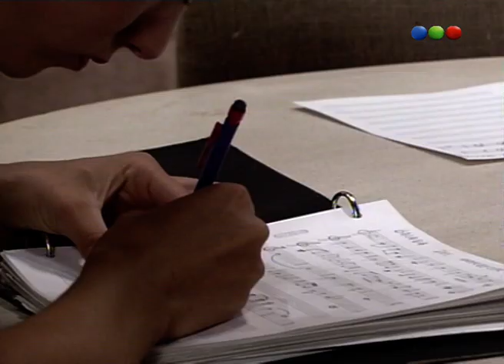Capítulo 64 - Dejate Querer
Déjate querer fue una telenovela argentina emitida en 1993 por Telefe.
Andrés es un arquitecto perteneciente a una familia adinerada. No le interesan los negocios y mantiene un noviazgo con Julia. Su vida cambia por completo al conocer a Bárbara, una hermosa mujer con carácter fuerte, cuyo padre esta en la cárcel acusado de un crimen que no cometió. Para sacar adelante a sus seres queridos, ella trabaja como modelo mientras estudia Derecho con la única intención de demostrar la inocencia de su padre. Lo que desconocen en un principio, Andrés y Bárbara es que sus familias se conocen y están ligadas desde hace tiempo, ya que la persona que supuestamente asesinó el padre de Bárbara es nada mas y nada menos que el tío de Andrés. El día de su boda con Andrés, Bárbara conoce esta verdad, y es entonces cuando decide tomar venganza de la familia Machado, especialmente del padre de Andrés y su esposa, quienes manipularon todo para que esa culpa recayera sobre el padre de Bárbara. Así, Bárbara y Andrés pasan por un calvario en su matrimonio, puesto que el odio y la venganza se apoderan del corazón de ella, y cuándo ésta se da cuenta de lo injusta que está siendo con su marido, ya será tarde porque Andrés decide terminar con el matrimonio.